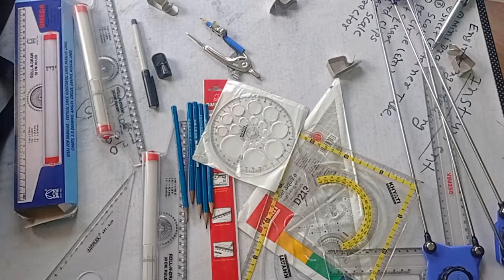Engineering instrument tools |Engineering drawing, drawing graphics | engineering students#shorts